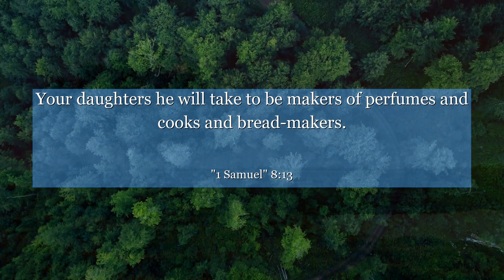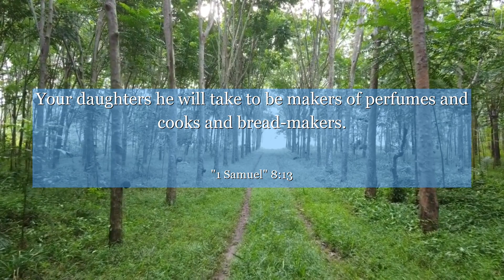1 Samuel 8:13 Your daughters he will take to be makers of perfumes and cooks and bread-makers.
In this powerful verse from 1 Samuel chapter 8, we witness a crucial moment in history where the people of Israel demand a king to lead them. This passage teaches us the significance of trust and patience. It reminds us to have faith in divine timing and to be cautious of seeking quick solutions to our problems. Join us as we delve into the profound lessons this verse offers, inspiring us to embrace patience and trust in our own journeys. Let's learn together!